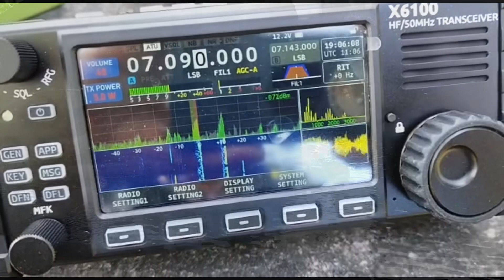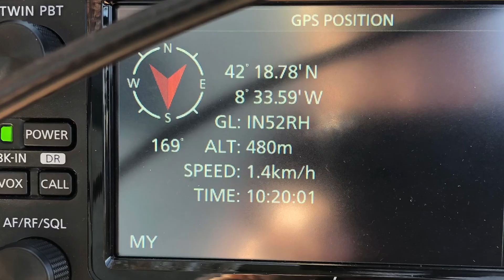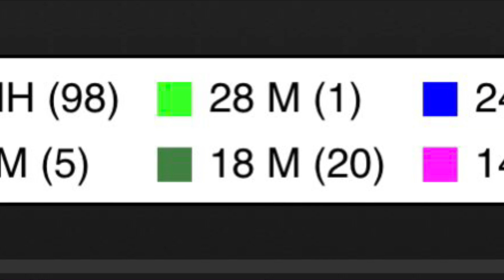EA1CIU RaDAR-ESPAÑA-0001 SOTA EA1/PO-027 DVGE VGPO-091 DME 36053 Activación RaDAR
Activación RaDAR realizada por EA1CIU